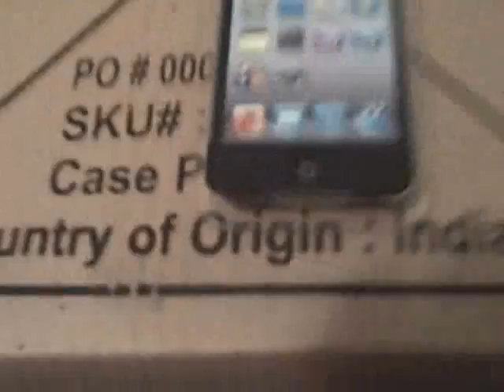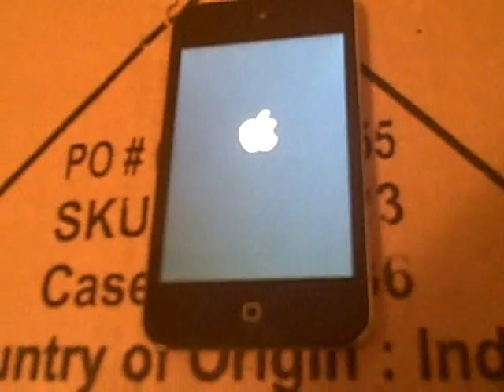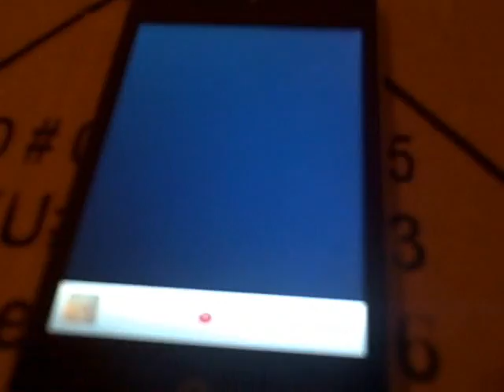IPOD TOUCH 4G UNBOXING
the new ipod touch with:
two cameras
retina display
thinner
A4 processor
faster